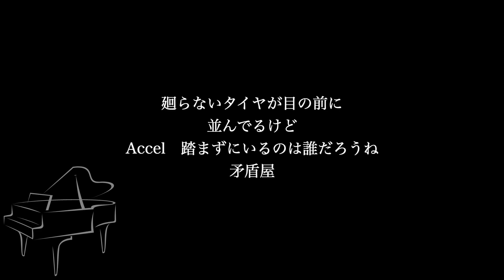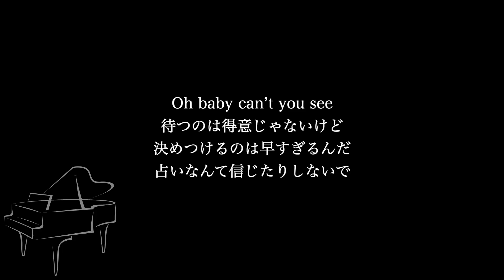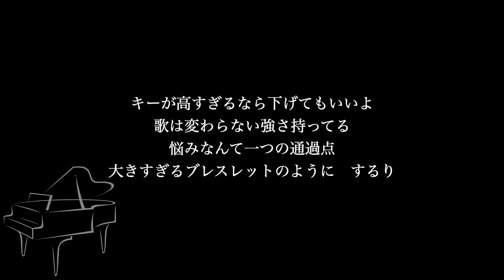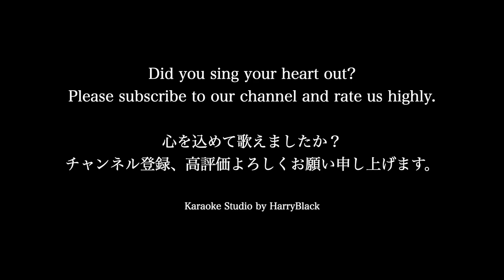【ピアノ伴奏カラオケ】Wait & See～リスク～ / 宇多田ヒカル【原曲キー】